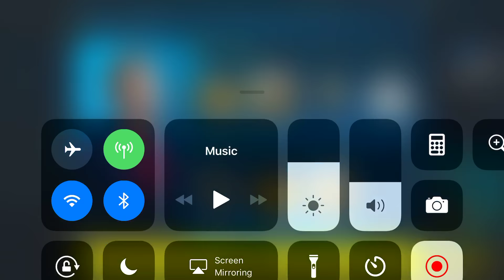Fifa Mobile :Episode 1